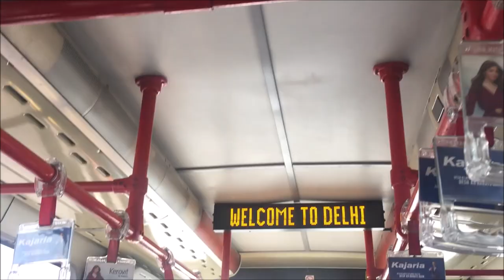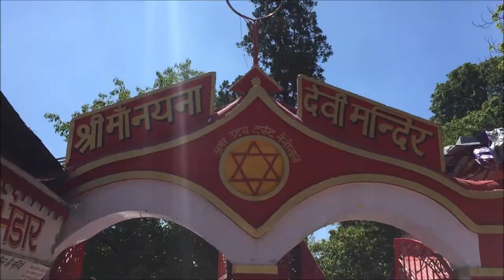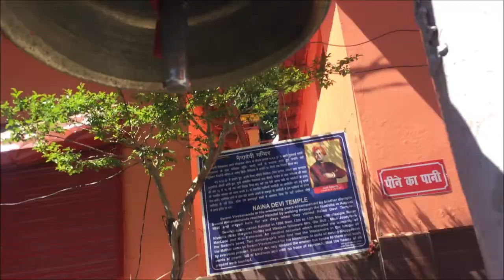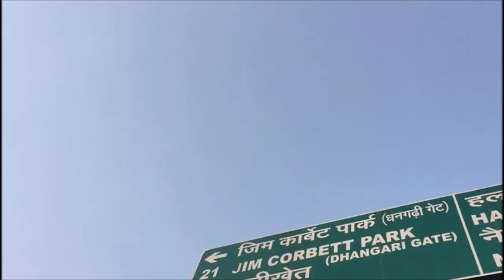Uttarakhand Vlog.. Nainital + Jim Corbett. Part 1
uttarakhand is a beautiful place the cities are so clean. its a must visit place in india.here is my vlog of 3 days in nainital and jim corbett